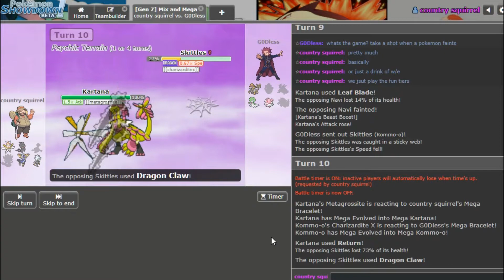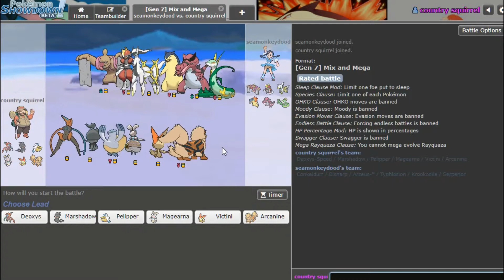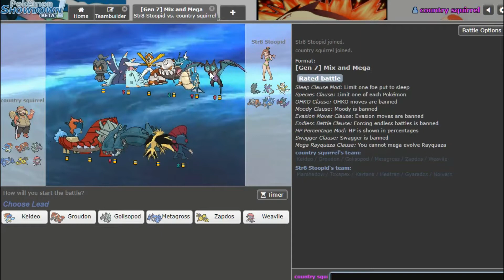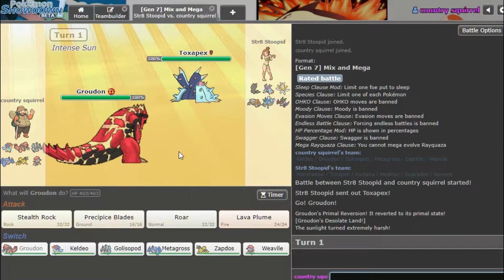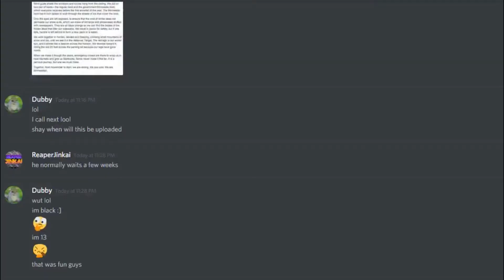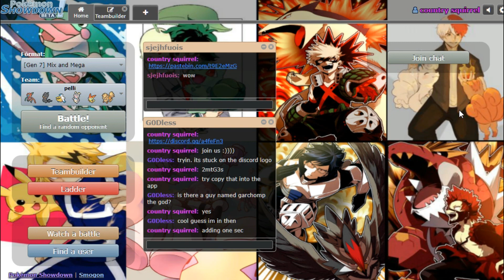Extra Cussing? Pokemon Drinking Game Feat. Cowpatt & Doomshroom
Alcohol + homies + Pokemon = a grand old time :D Enjoy!

PCP Discord!

Wifi battles coming soon!...maybe?